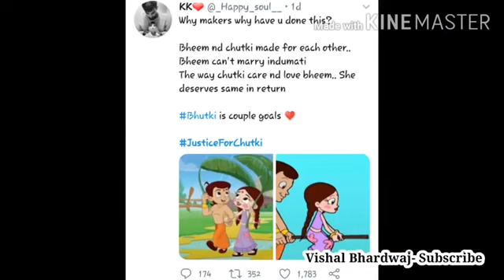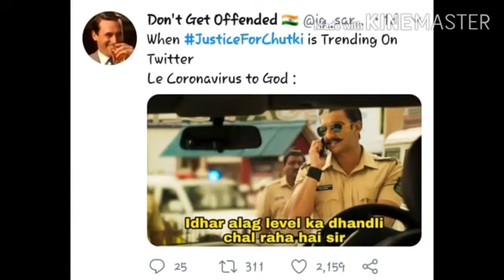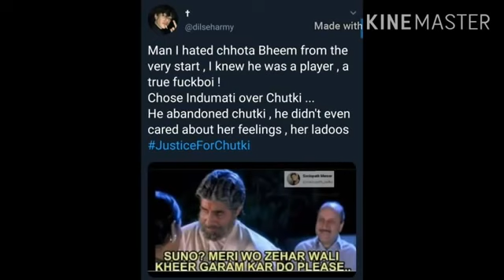chhota bheem Marriage ( EPISODE) clip || छोटा भीम की इंदुमती के साथ शादी|| R Khatkar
chhota bheem Marriage ( EPISODE) clip || छोटा भीम की इंदुमती के साथ शादी||